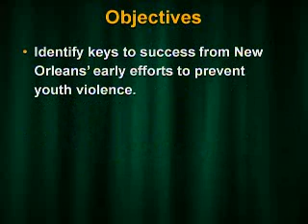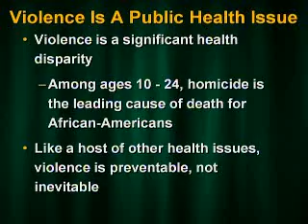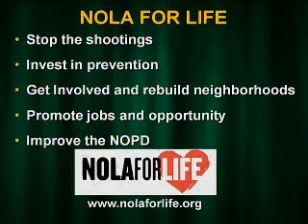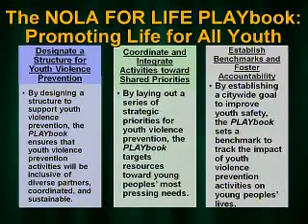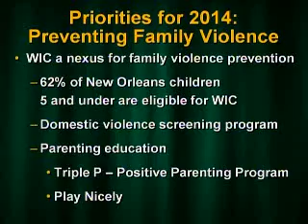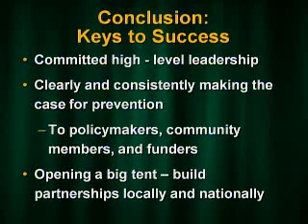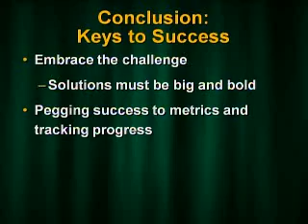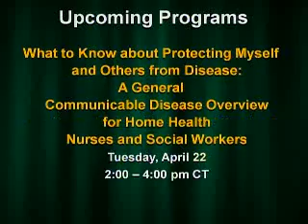Stopping Violence Before it Occurs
Homicide is the second leading cause of death for young people with some groups disproportionately affected. Faculty will provide participants information, strategies and best practices within a framework for violence prevention in their communities.